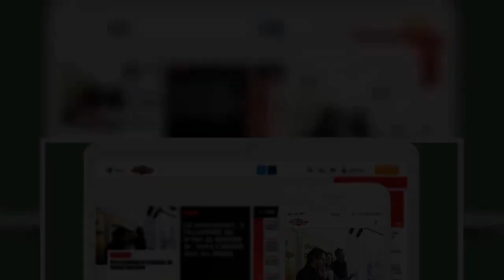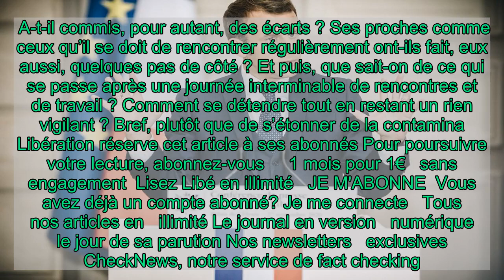Macron covidé : le risque zéro n'existe pas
Emmanuel Macron infecté par le Covid, est-ce une surprise ? Le résultat d’un relâchement sanitaire ? La faute à pas de chance ? Partons d’abord d’une évidence : le métier de président est une fonction à hauts risques. Voilà un personnage qui passe sa journée à rencontrer des gens, à jouer de l’empathie, à se rapprocher des uns pour s’énerver à l’égard d’autres. Les contacts sont essentiels. Il aurait beau avoir les masques protecteurs les plus efficaces, suivre au millimètre les règles barrières, le risque est là. Il se répète à longueur de journée. Et peut survenir à tout moment. Sauf évidemment si la personne s’enferme dans un bureau.  A-t-il commis, pour autant, des écarts ? Ses proches comme ceux qu’il se doit de rencontrer régulièrement ont-ils fait, eux aussi, quelques pas de côté ? Et puis, que sait-on de ce qui se passe après une journée interminable de rencontres et de travail ? Comment se détendre tout en restant un rien vigilant ? Bref, plutôt que de s’étonner de la contamina  Libération réserve cet article à ses abonnés Pour poursuivre votre lecture, abonnez-vous     1 mois pour 1€   sans engagement  Lisez Libé en illimité   JE M'ABONNE  Vous avez déjà un compte abonné? Je me connecte   Tous nos articles en   illimité Le journal en version   numérique le jour de sa parution Nos newsletters   exclusives CheckNews, notre service de fact checking